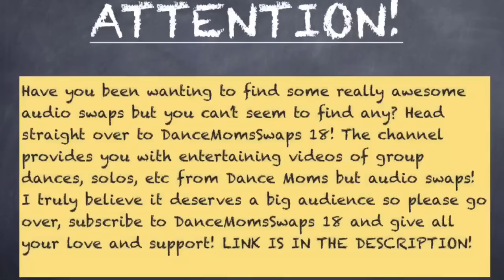Dance Moms - Christi & Kelly Sneak Out for Drinks (S1 E01)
Christi and Kelly are sick of Abby’s difficult attitude so they sneak out of the dressing room to get drinks, but they get busted by Abby.

Would you like a shoutout? I pick one person from the comment section for each video and give them a shoutout!

This video’s shotout goes to:
Dancer Kenna!

*Link to DanceMomsSwaps 18’s channel CHECK IT OUT!